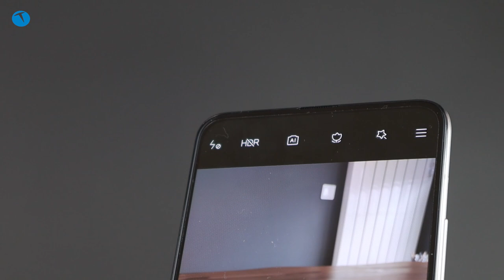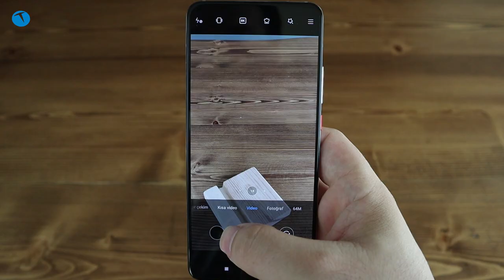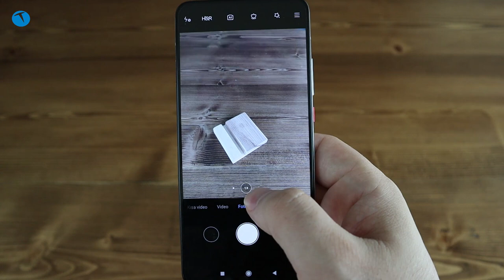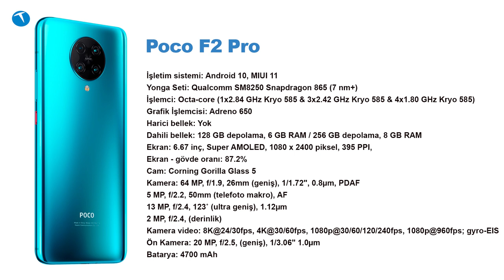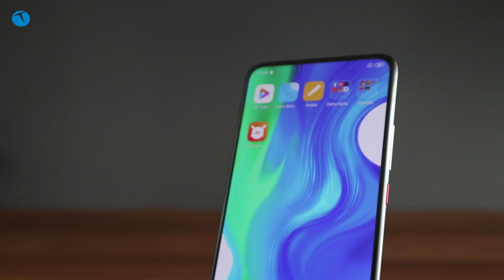En ucuz amiral gemisi Poco F2 Pro inceledik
Xiaomi'nin yan markasının cep telefonu olan Poco F2 Pro'yu bu videoda inceliyoruz. 6.67 inçlik ekranı bulunan cep telefonunda 6 GB RAM ve 128 GB depolama alanı bulunuyor. Tam ekran tasarımına sahip olan telefonda ön kamera pop-up olarak tabir edilen motorize bir mekanizmayla üst yan yüzde bulunuyor.

Telefonun ana kamerası 64 MP + 13 MP  (ultra geniş açı) + 5 MP (makro) + 2 MP (alan derinliği) dizilimine sahip. Arka kamera daire şeklinde bulunan bir alanda yer alıyor.

Telefon Tip-C bağlantısına sahip olmasına rağmen 3.5 mm kulaklık girişine sahip. Poco F2 Pro gücünü Snapdragon 865 işlemciden alıyor. Telefonda 4700 mAh pil ve kutusundan çıkan 30W hızlı şarj desteği bulunuyor.

Poco F2 Pro özellikleriyle amiral gemisi rekabetine dahil olsa da su geçirmeme, kablosuz şarj, 5G desteği gibi artık bu segmentte görmeye alıştığımız özelliklerden yoksun bir model.

6.67 inç 1080 x 2400 piksel ekran
6 GB RAM
128 GB depolama
64 MP + 13 MP  (ultra geniş açı) + 5 MP (makro) + 2 MP (alan derinliği)
4K 30 fps video kayıt
20 MP ön kamera
Full HD 30 fps video kayıt
NFC özelliği
3.5 mm kulaklık çıkışı
USB Tip-C bağlantısı
4700 mAh pil
30W hızlı şarj
6.199 TL